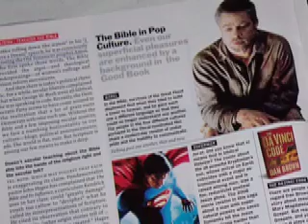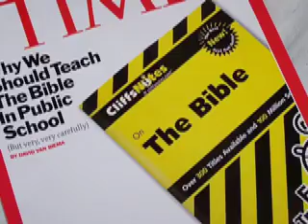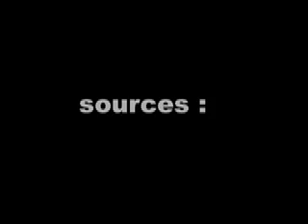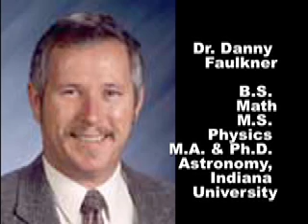Introduction - Création VS Évolution 1/7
Qui, quand, quoi, où, comment et pourquoi j'aborde le sujet. C'est aussi une réponse aux commentaires et aux critiques.